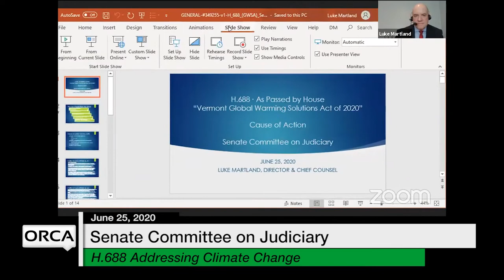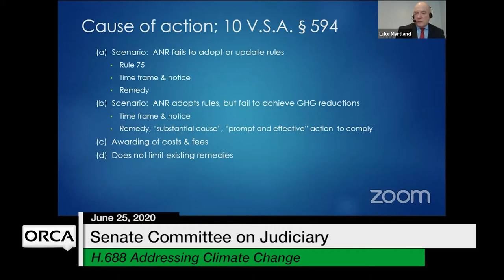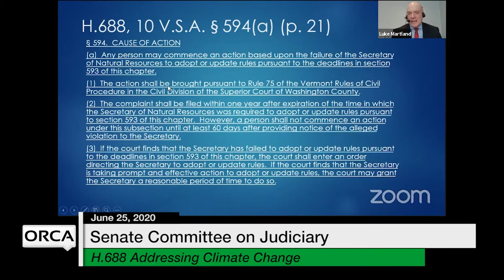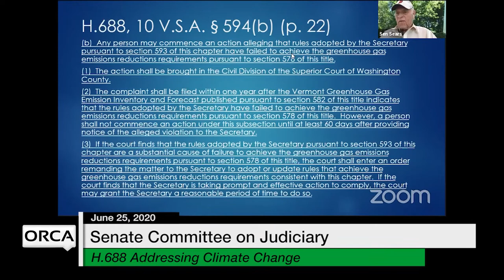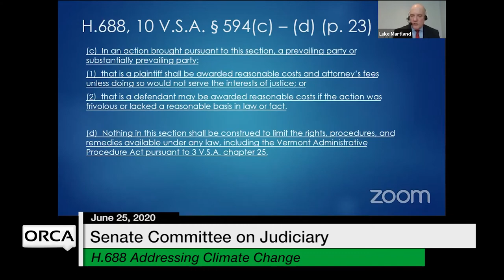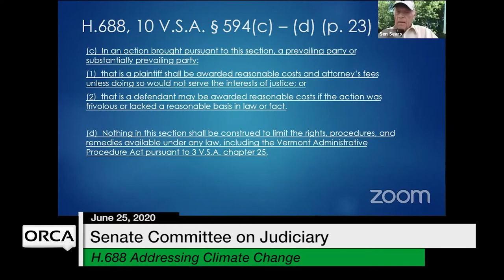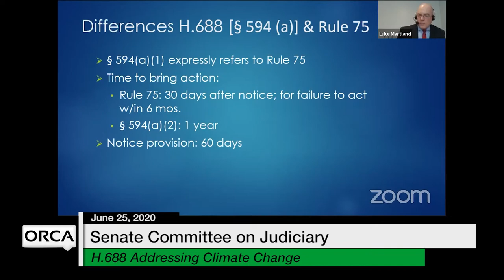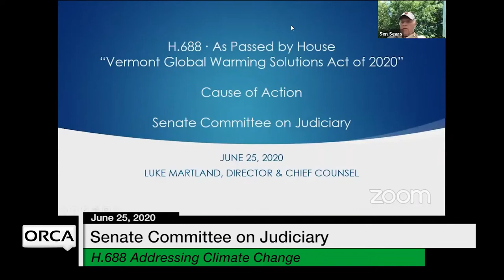Vermont State House - H.837 Enhanced Life Estate Deeds, H.688 Addressing Climate Change 6/25/2020